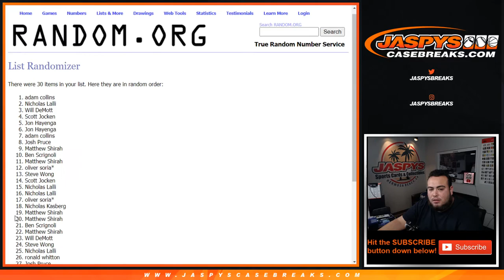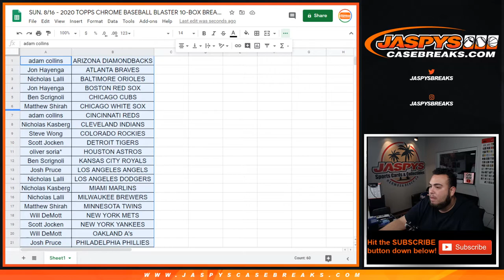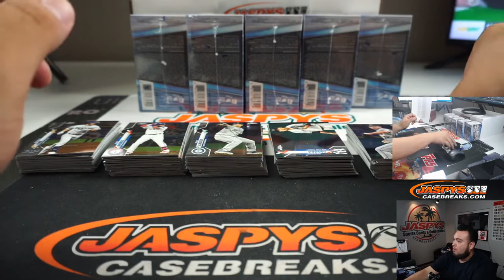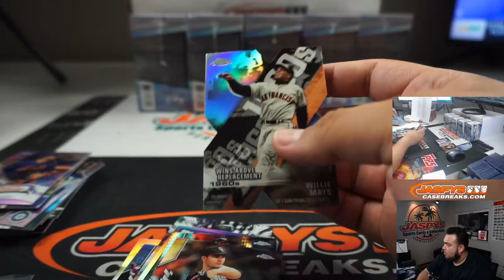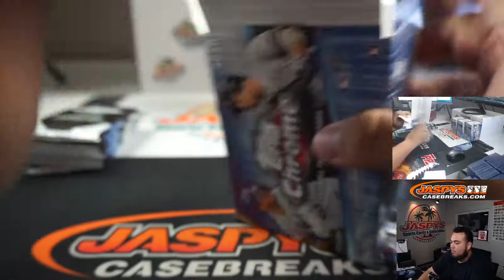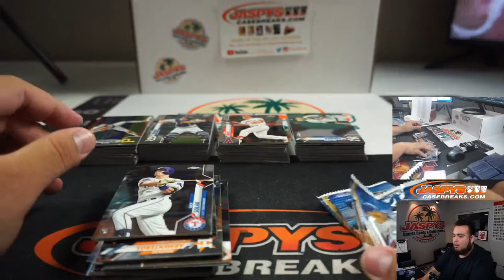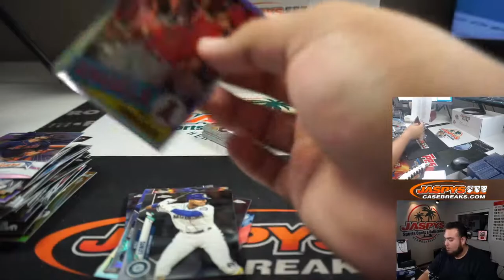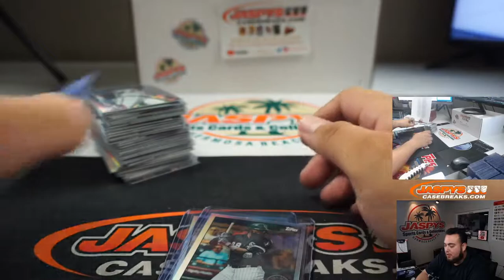SUN. 8/16 - 2020 TOPPS CHROME BASEBALL BLASTER 10-BOX BREAK #4 *2 RT*